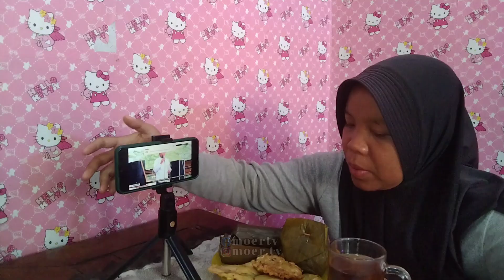PENGAJIAN KH.ANWAR ZAHID TERBARU 2024 | IBU CANTIK LUCU MINTA JODOH SEPERTI ABAH ANZA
Selamat datang di channel MoerTV!!
Channel ini berisi tentang :
"Ceramah yang penuh hikmah dan kebijaksanaan. Mari kita renungkan dan terapkan dalam hidup sehari-hari."
"Pengajian Dan Ceramah Islam oleh KH Anwar Zahid
"Apakah Anda memiliki pertanyaan tentang topik ini? Tanyakan di kolom komentar."

1. Video dalam channel ini adalah aktivitas sehari-hari saya ketika menonton dan mendengarkan pengajian. Bukan meniru dan menduplikasi konten.

terima kasih,
MoerTV